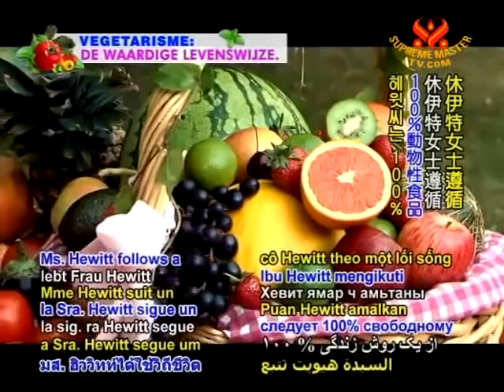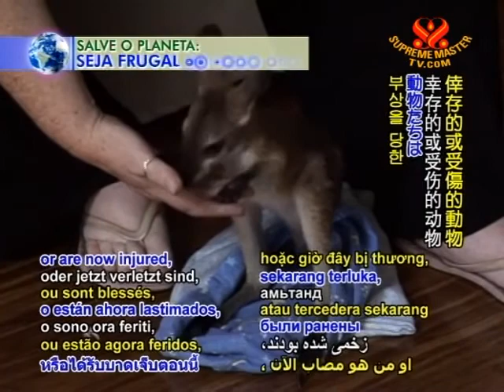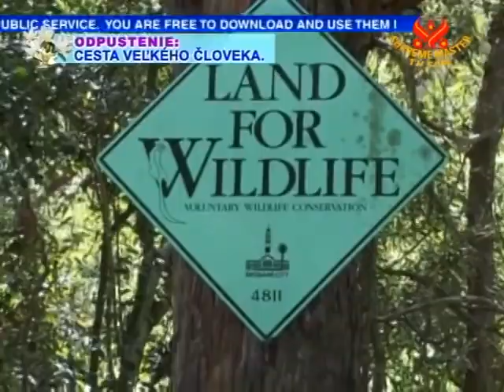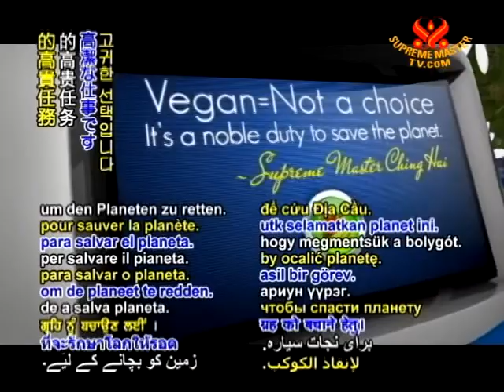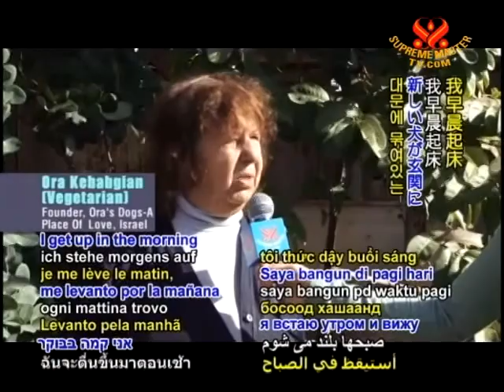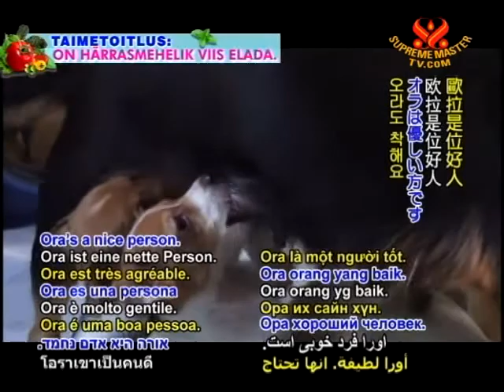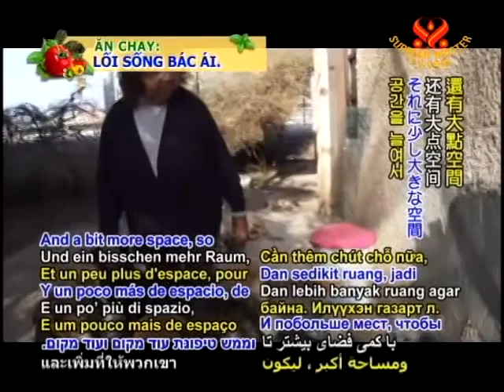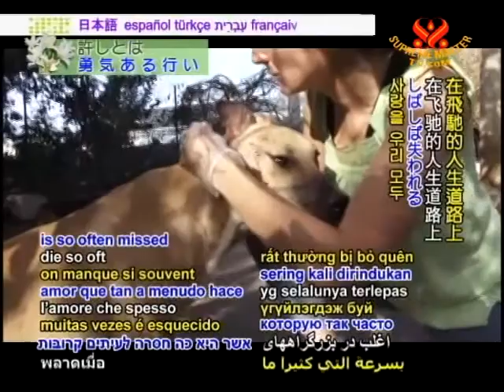Be Veg! Go Green! Save The Planet! - Animal World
1. Finding Homes for Flood-Affected Animals: Animal Rescue Queensland & Wildcare Australia
2. Ora Dogs House: A Model of Love in Israel (In Hebrew)